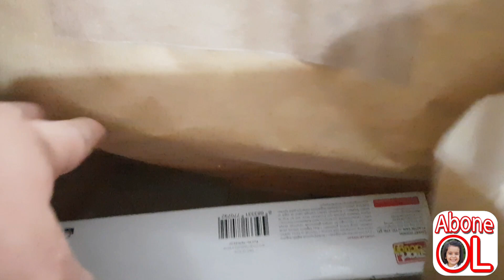PAMUK IRMAK'A OYUN HAMURU SÜRPRİZİ